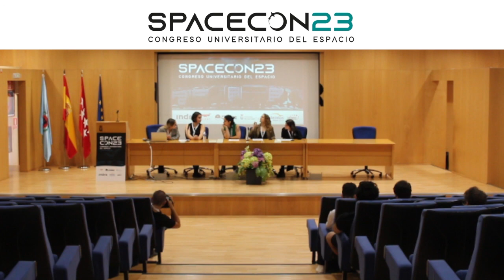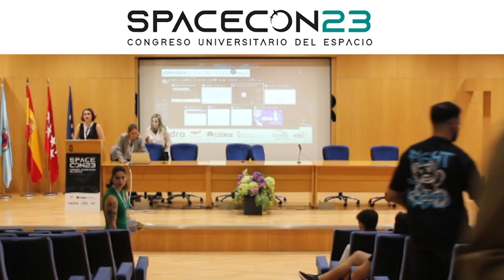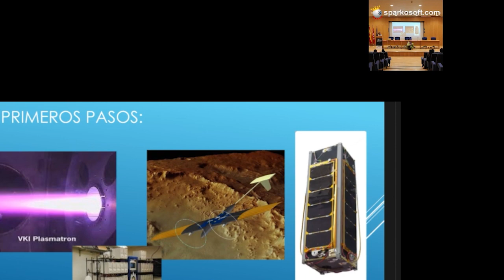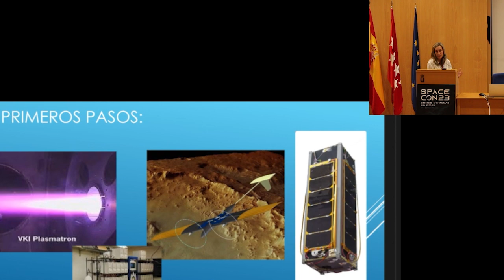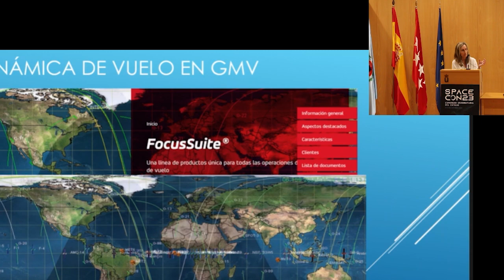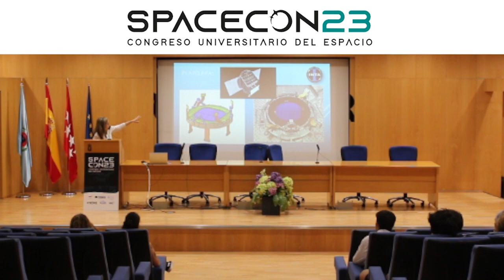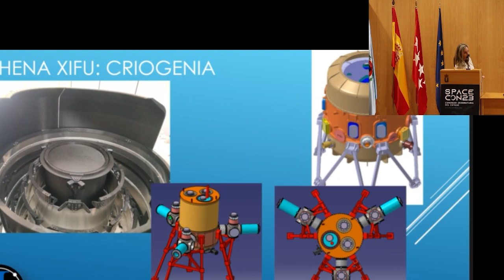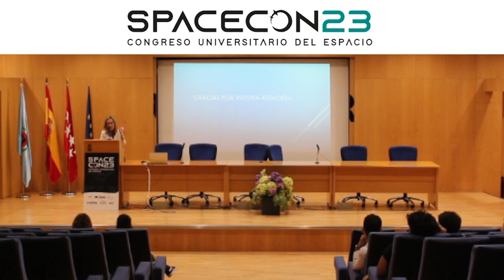Isabel Vera - SPACECON2023 Jornada 1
"¡Bienvenidos a la primera jornada de nuestro emocionante viaje por el sector espacial! En este episodio inaugural, tenemos el honor de recibir a Isabel Vera, una experta en la industria espacial, quien compartirá con nosotros su fascinante cronología y experiencia en este apasionante campo. Descubre los hitos y desafíos que Isabel ha enfrentado a lo largo de su carrera mientras nos guía a través de su trayectoria en el espacio. ¡No te pierdas esta oportunidad de explorar los secretos del cosmos de la mano de una auténtica profesional en la materia!"